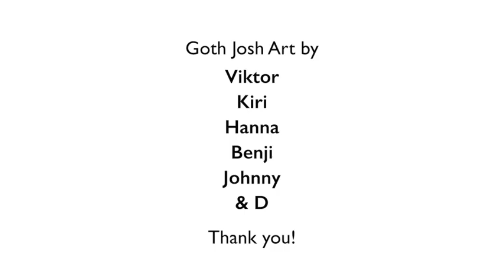Gym Stepdad | JJS #106 | FULL EPISODE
Josh has some grievances about people at the gym. They're all trying to get too big and he finds that to be ridiculous. But not because he's little! That's definitely not the reason. Anyway, Josh tells stories about a guy at a gym that was continually disappointed in him and some lifting buddies who made some strange noises. Logan doesn't really go to the gym so he just tells a story about his dog. Then, Josh recalls an epic battle he had with a bathroom spider.